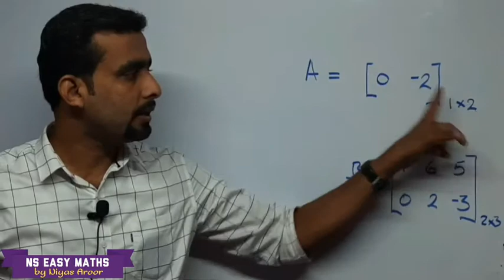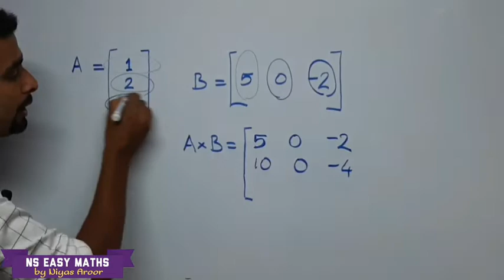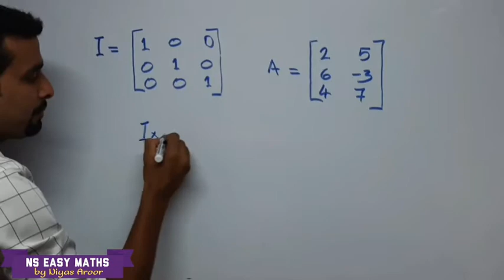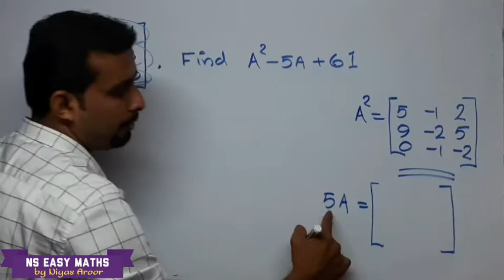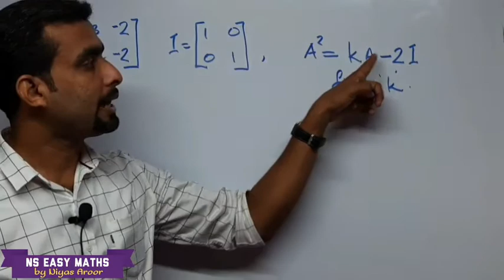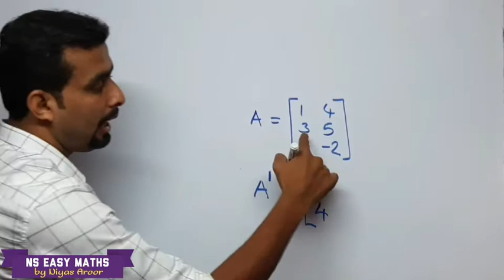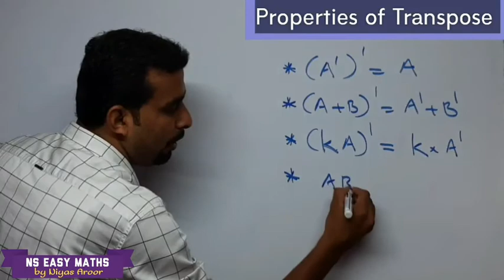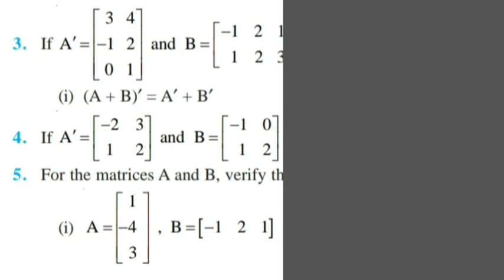Plus Two Maths Class | Matrices | Transpose | Matrix multiplication | Part-4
Matrix multiplication and Transpose- plus two chapter 3